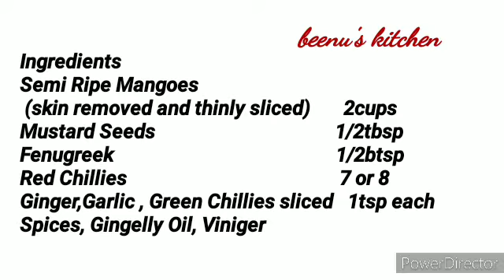Instant Mango Pickle / Quick Mango Pickle / Easy Mango Pickle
Instant Mango Pickle /Quick  Mango Pickle /Easy Mango Pickle / Semi Ripe Mango Pickle

Instant Mango Pickle with semi ripe mangoes  goes well  with Steamed Rice.
Those who look for a quick, hot ,sweet  and sour  home  made recipe,this is for them.

Ingredients
Semi Ripe Mangoes
 (skin removed and thinly sliced)       2cups
Mustard Seeds                                      1/2tbsp
Fenugreek                                               1/2btsp
Red Chillies                                             7 or 8
Ginger,Garlic , Green Chillies sliced   1tsp each
Spices, Gingelly Oil, Viniger